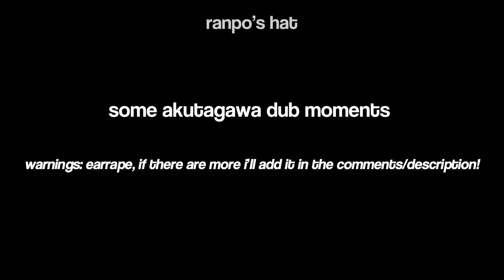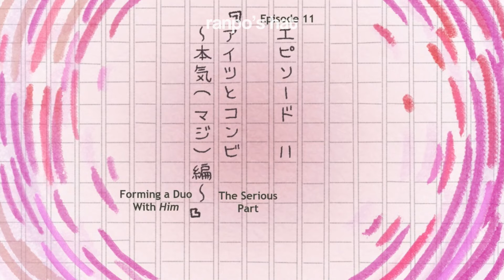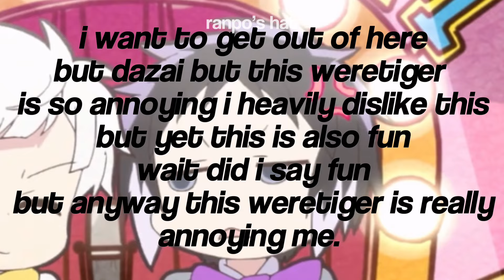dub akutagawa moments from bsd wan because he’s adorable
dub akutagawa is cute
non dub is also cute
akutagawa is cute

all clips from bsd wan ep. 4!

thank u for watching and have a nice day!!